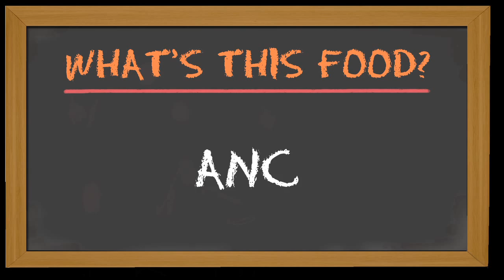What are Anchovies? / Anchovy Pasta with Tomatoes Recipe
Today we explore the tiny tin packed treats called anchovies. We look at their history, address the bad rap around them, and make Mark Bittman's Pasta with Anchovies and Tomatoes. Yum!

What's This Food?! (WTF?!) is a daily cooking show, with a new episode posted every day of 2011.